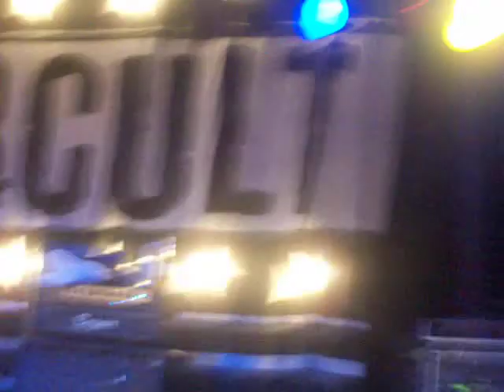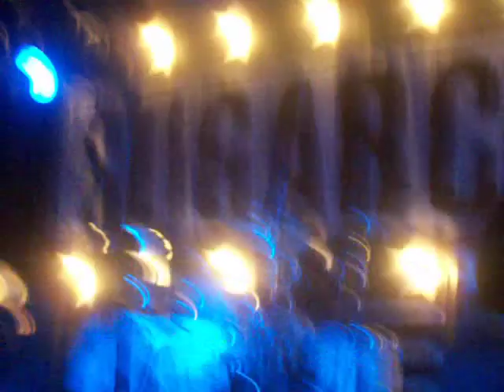Sugarcult Bouncing Off The Walls Starland